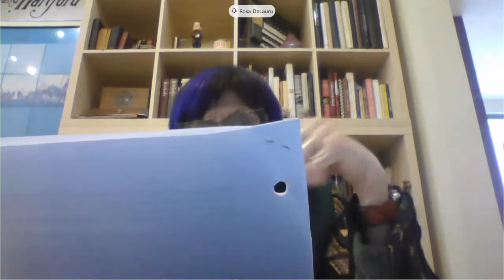Department of Veterans Affairs COVID-19 Response (EVENTID=111201)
Subcommittee on Military Construction, Veterans Affairs, and Related Agencies